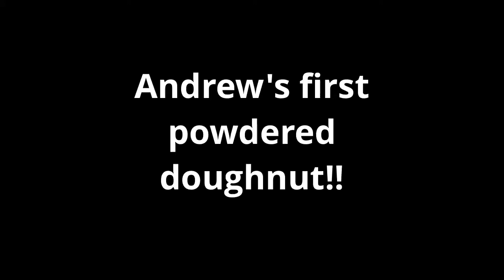Andrew's First Powdered Doughnut!!